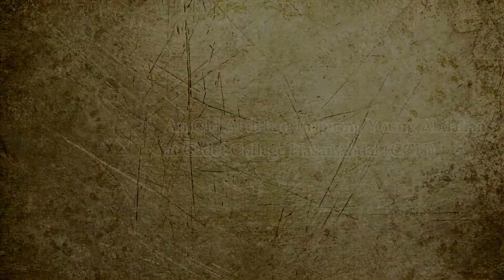An Interactive Session with Cadets of Cadet College HassanAbdal CCH by Ex Abdalian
Old Abdalian Inspiring Young Abdalians...An Interactive Session with Cadets of Cadet College Hassanabdal (CCH) by Muhammad Ali